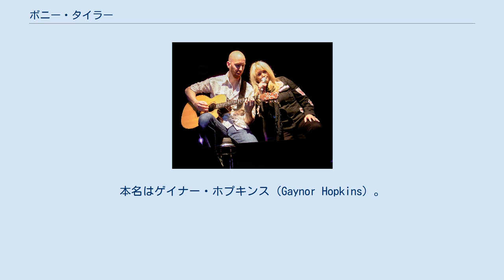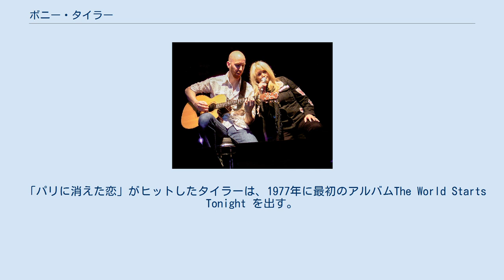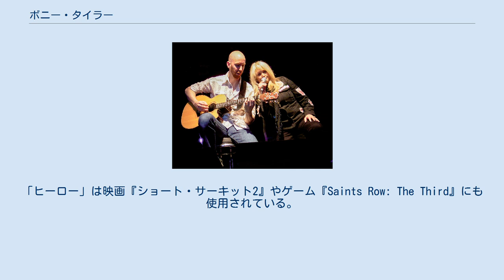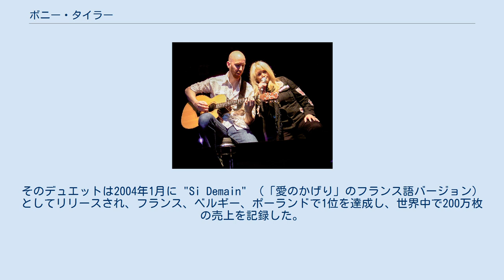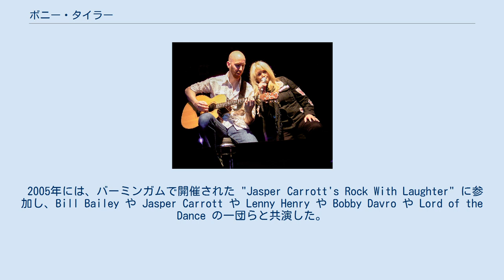ボニー・タイラー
ニース・ポート・タルボット出身の人物
ボニー・タイラー（Bonnie Tyler、1951年6月8日 - ）は、ウェールズの女性歌手。
本名はゲイナー・ホプキンス（Gaynor Hopkins）。
個性的なハスキーボイスで知られ、主なヒット曲に「愛は哀しくて」「愛のかげり」「ヒーロー」などがある。
 ボニー・タイラー（右）。
2006年5月撮影 労働者層の6人兄弟の家庭に育つ。
父は鉱山労働者で、子供たちはオペラ好きの母から音楽の影響を受ける。
ジャニス・ジョプリンやティナ・ターナーに感化され、10代の頃に "Bobby Wayne and the Dixies" というグループで歌い、その後 "Imagination" というバンドを結成する。
約10年間、「ボニー・タイラー」とは別の名前で、サウスウェールズ各地のパブやナイトクラブで活動する。
 1975年に最初のシングル"My My Honeycomb"を RCAレコードから発表するが、チャートに上ることはなかった。
2枚目のシングル「パリに消えた恋」は風変わりな曲で、紙の上では無意味な言葉が歌の中では外見上はどれぐらい豊かな意味を持つことができるか実証しようとしていた。
この曲では彼女のパワフルな歌声の可能性が発揮され、英国のポップ・チャートのトップ10に入った。
 「パリに消えた恋」がヒットしたタイラーは、1977年に最初のアルバムThe World Starts Tonight を出す。
売上はそこそこでしかなかったが、彼女は「ヨーロッパ中でツアーを行なうには充分だった」と語っている。
このアルバムのリリースに先立って、タイラーは声帯にできたポリープを切除する手術を受けたのだが、医者に止められていたにもかかわらず、完治する前に声を出してしまったために、彼女の歌声はかすれてしまう。
これで歌手としての経歴は終わると最初は思っていたが、1978年の次のシングル「愛は哀しくて」でスターとなる。
この曲は6ヶ国で1位となり、UKでは最高4位、USポップチャートでは3位、USカントリーチャートでは10位になった。
 1982年にCBSレコードへ移籍する。
アルバム『スピード・オブ・ナイト』は大ヒットし、ジム・スタインマン作のシングル「愛のかげり」は4週連続1位を記録した。
『スピード・オブ・ナイト』はUKアルバムチャートで初登場1位となり、これは女性アーティストとしては初の達成で、ギネスブックに認定されている。
1983年度のグラミー賞では最優秀女性ポップボーカルパフォーマンスに「愛のかげり」がノミネートされ、アルバムもグラミー賞最優秀女性ロックボーカルパフォーマンスにノミネートされた。
 翌1984年には"Here She Comes"でグラミー賞最優秀女性ロックボーカリストにノミネートされる。
この曲は、映画『メトロポリス』を1984年に再編集したサウンドトラックからの一曲である。
同じく1984年の映画『フットルース』のサウンドトラックからのシングル「ヒーロー」は、U.S. Hot 100 の 34位に入る。
U.S. Top-40 に入るのは3度目だが、これが最後である。
「ヒーロー」は映画『ショート・サーキット2』やゲーム『Saints Row: The Third』にも使用されている。
続けてアルバム『秘めた想い』と『ハイド・ユア・ハート』を発表するが、以前のようなヒットにはならなかった。
 1991年に、タイラーはアルバム『ビターブルー』をリリースする。
このアルバムはノルウェーではクワドラプル・プラチナ、オーストラリアではプラチナ、ドイツ、スイス、スウェーデン、その他の国々ではゴールドを獲得。
続く1992年のアルバム『エンジェル・ハート』でも、『ビターブルー』と同様にゴールドやプラチナを獲得した。
1993年にリリースされた『シルエット・イン・レッド』で、タイラーはエコー賞の最優秀国際女性ボーカリストを受賞する。
その後も彼女のライブは多数のファンを引き寄せ続けたが、若いフランス人の歌手 Kareen Antonn がデュエットのレコーディングを持ちかけるまで、レコーディングは芳しくなかった。
そのデュエットは2004年1月に "Si Demain" （「愛のかげり」のフランス語バー...